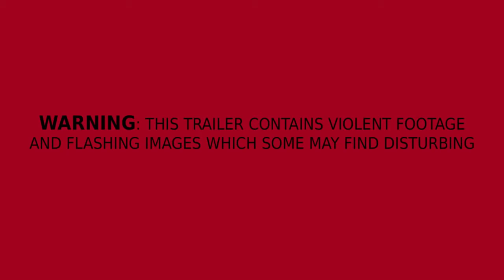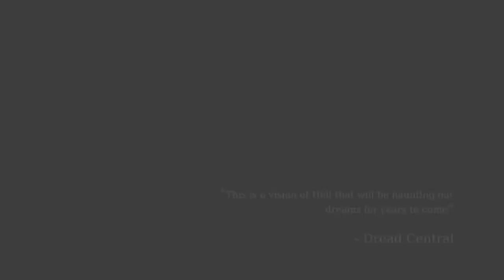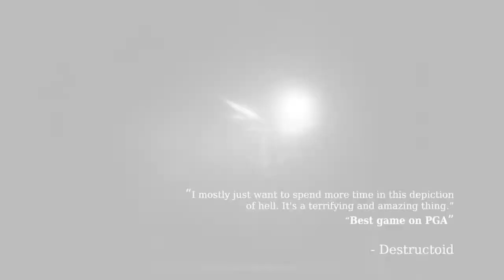AGONY NEW Gameplay Walkthrough Demo -Survival Horror Game 2017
Tell me what do you want see more in the channel
gameplay